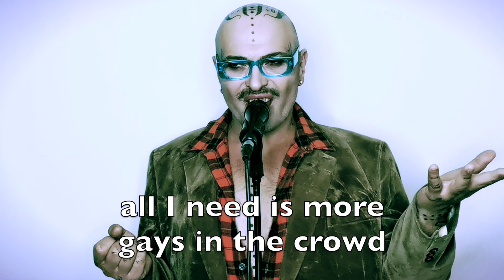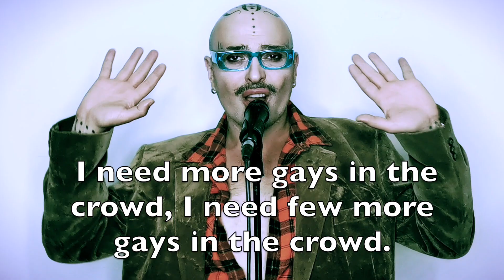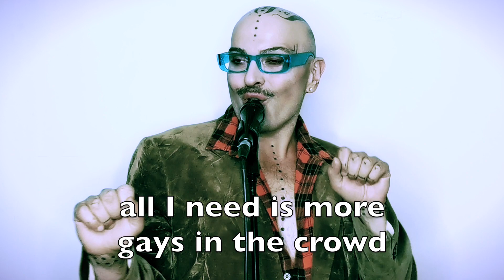Ivo Dimchev - Gays in the crowd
text and music by Ivo Dimchev